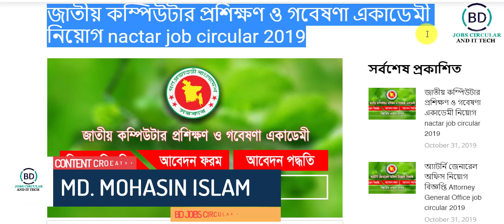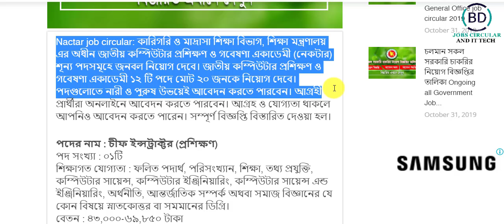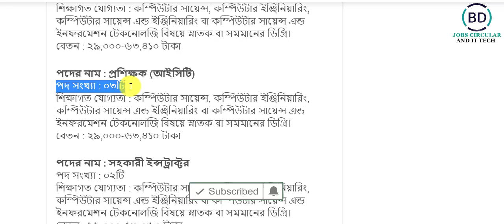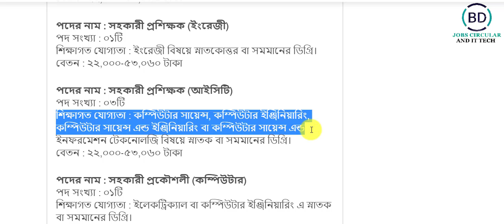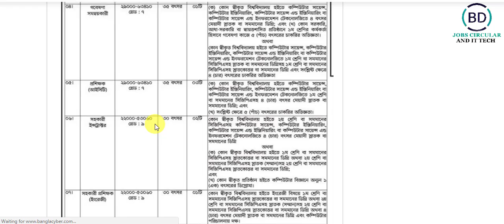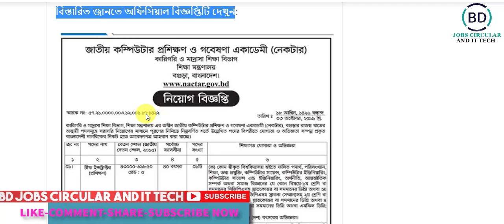জাতীয় কম্পিউটার প্রশিক্ষণ ও গবেষণা একাডেমী নিয়োগ nactar job circular 2019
আবেদন প্রক্রিয়া সহ বিস্তারিত তথ্য দেখুনঃ
আবেদন শুরুর সময়: ১০ অক্টোবর ২০১৯ তারিখ সকাল ১০:০০ টা থেকে আবেদন করা যাবে।
আবেদনের শেষ সময়: ০৭ নভেম্বর ২০১৯ বিকাল ০৫:০০ টা পর্যন্ত আবেদন করা যাবে।

Video:  Make professional YouTube video
Edit & Color: Md.Mohasin Islam
Directed by: BD JOBS CIRCULAR AND IT TECH TEAM